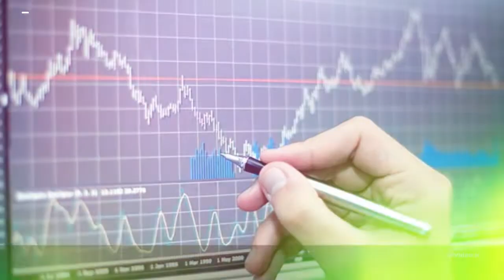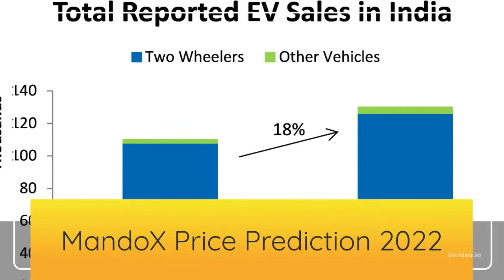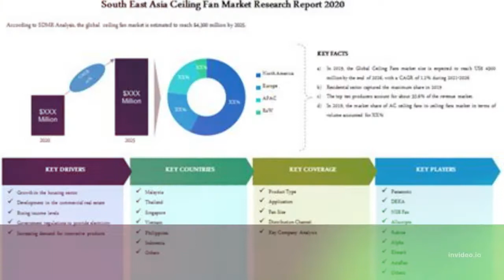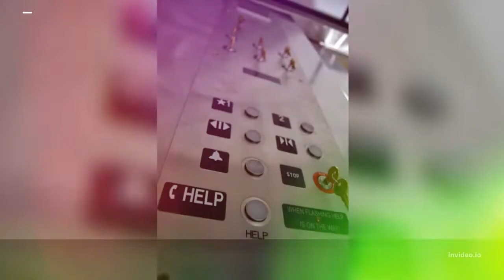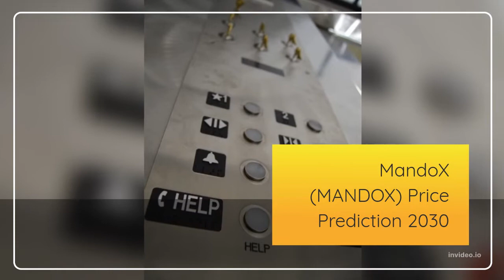MandoX Price Prediction 2022, 2025, 2030 MANDOX Price Forecast Cryptocurrency Price Prediction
MandoX Past Price Analysis
According to the latest data gathered, the current price of MandoX is $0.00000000 and MANDOX is currently ranked # in the entire crypto ecosystem. The circulation supply of MandoX is 18,464,947,371,951,424 with a marketcap of $29,494,994.
With an increase in its trading volume and market cap, the MandoX's price has shown a good increase of 17.68% in the last 24 hours.
MandoX is facing a hard time getting on board with other crypto coins. The MANDOX is down to almost -13.35% in the last 7 days. The coin is still showing risking framing segments for past few days, the coin might have strong fundamentals but, we don’t think that it would a profitable asset in short term.
MandoX (MANDOX) Price Prediction/Forecast for 2022, 2023, 2024, 2025 and 2030
MandoX Price Prediction 2022
According to our deep technical analysis on past price data of MANDOX, In 2022 the price of MandoX is predicted to reach at a minimum level of $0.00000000. The MANDOX price can reach a maximum level of $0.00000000 with the average trading price of $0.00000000.
MandoX Price Prediction 2023
The price of MandoX is predicted to reach at a minimum level of $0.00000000 in 2023. The MandoX price can reach a maximum level of $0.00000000 with the average price of $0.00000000 throughout 2023.
MANDOX Price Forecast for 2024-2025
As per the forecast price and technical analysis, In 2024 the price of MandoX is predicted to reach at a minimum level of $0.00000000. The MANDOX price can reach a maximum level of $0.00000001 with the average trading price of $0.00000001.
The price of 1 MandoX is expected to reach at a minimum level of $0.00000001 in 2025. The MANDOX price can reach a maximum level of $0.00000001 with the average price of $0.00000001 throughout 2025.
MandoX Price Prediction 2026
MandoX price is forecast to reach a lowest possible level of $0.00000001 in 2026. As per our findings, the MANDOX price could reach a maximum possible level of $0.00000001 with the average forecast price of $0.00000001.
MandoX Price Prediction 2027
According to our deep technical analysis on past price data of MANDOX, In 2027 the price of MandoX is forecasted to be at around a minimum value of $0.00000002. The MandoX price value can reach a maximum of $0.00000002 with the average trading value of $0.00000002 in USD.
MandoX (MANDOX) Price Prediction 2028
The price of MandoX is predicted to reach at a minimum value of $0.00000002 in 2028. The MandoX price could reach a maximum value of $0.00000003 with the average trading price of $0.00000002 throughout 2028.
MandoX Price Prediction/Forecast 2029
As per the forecast and technical analysis, In 2029 the price of MandoX is expected to reach at a minimum price value of $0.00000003. The MANDOX price can reach a maximum price value of $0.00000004 with the average value of $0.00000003.
MandoX (MANDOX) Price Prediction 2030
The price of MandoX is predicted to reach at a minimum value of $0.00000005 in 2030. The MandoX price could reach a maximum value of $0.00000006 with the average trading price of $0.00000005 throughout 2030.
MandoX Price Prediction 2031
MandoX price is forecast to reach a lowest possible level of $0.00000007 in 2031. As per our findings, the MANDOX price could reach a maximum possible level of $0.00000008 with the average forecast price of $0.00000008.

MORE :
Cryptocurrency Price Prediction